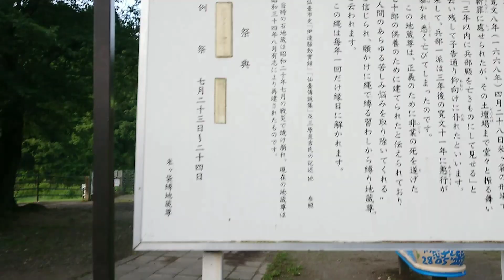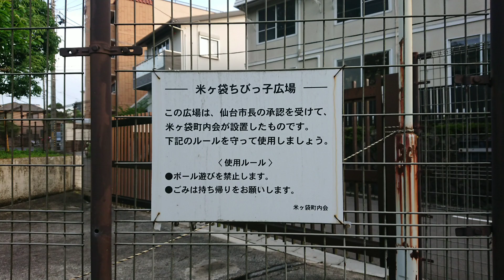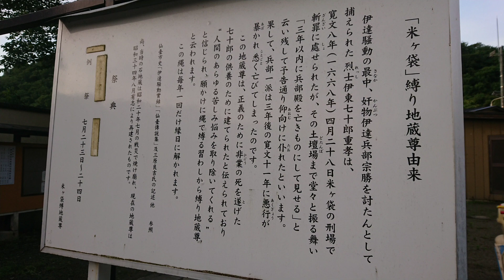米ヶ袋ちびっ子広場、縛り地蔵尊、米ヶ袋スポーツ公園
米ヶ袋ちびっ子広場
縛り地蔵尊
(縛地蔵尊)
米ヶ袋スポーツ公園